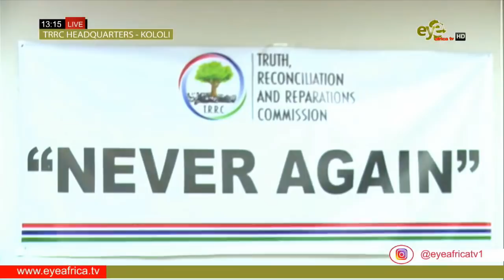OMAR CHAM AND BASIRU SEY RECONCILIATION TRRC 10th MARCH 2021